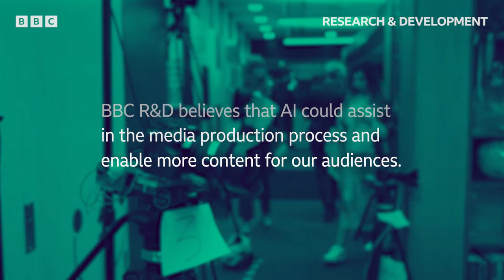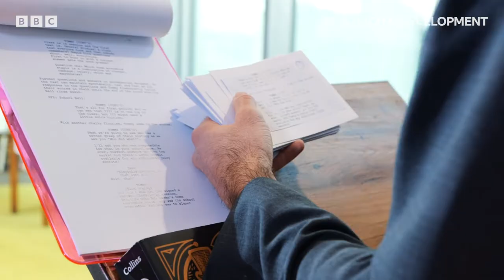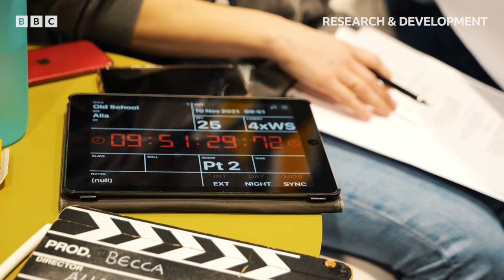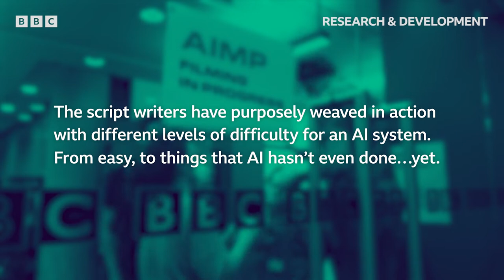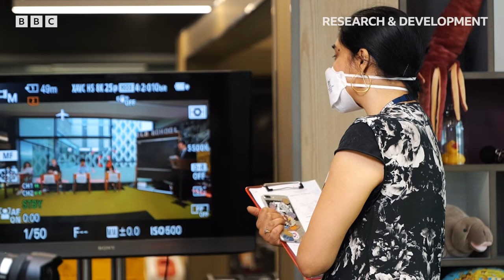AI & ML: Using AI to make TV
BBC R&D’s AI in Production team has carried out a TV shoot with a difference…all designed to be edited by a machine learning program or artificial intelligence.

The team have created an open source data set for academic researchers in the field of AI in production and intelligent cinematography. Its researchers are looking at how AI and Machine Learning could help with production tasks like shot framing and editing.